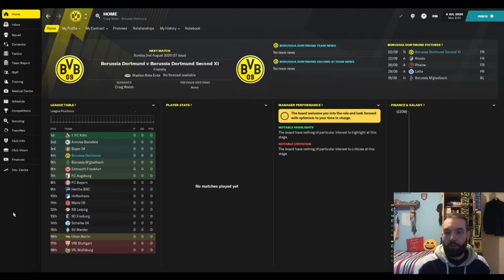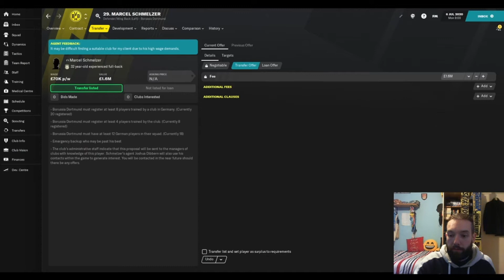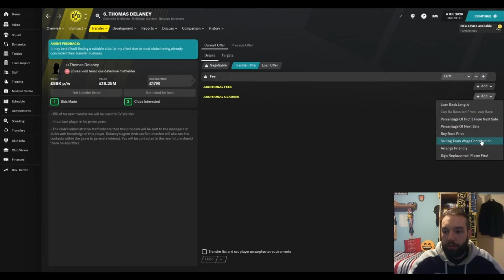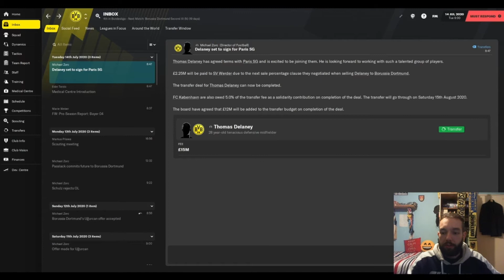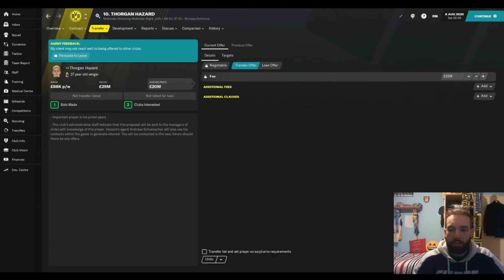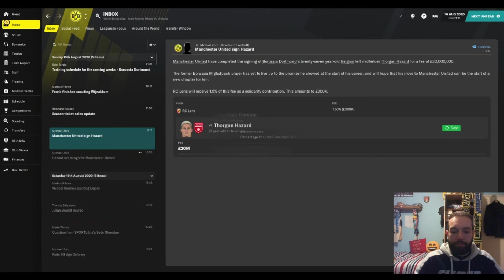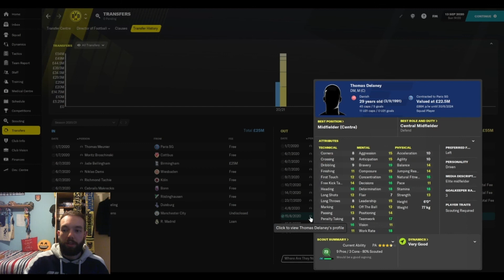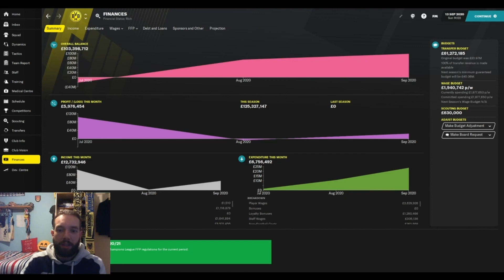BORUSSIA DORTMUND - RAISING TRANSFER FUNDS #4 - FOOTBALL MANAGER 2021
We are back with Raising Transfer Funds for Borussia Dortmund in FM21!

How much can we sell the clubs fringe players for to reinvest in the team?

ABOUT ME

Welcome to Craigs FM! Home of the Unemployed to Legend series and many different FM21 related experiments, including Raising Transfer Funds! I have been a football fan for over 20 years supporting the Arsenal - sitting through the awesome times and the rough sits (anyone remember the days of Philippe Senderos?)

I love getting used to the madness that is Football Manager and seeing how far I can take different teams in pursuit of glory and trophies (not just big teams, I assure you!). Follow me as I take on multiple challenges across FM2021 and beyond, as I try to avoid the sack and better myself at developing players and tactics.

I upload Football Manager 2021 videos on Tuesday; Thursday & Saturday each week!